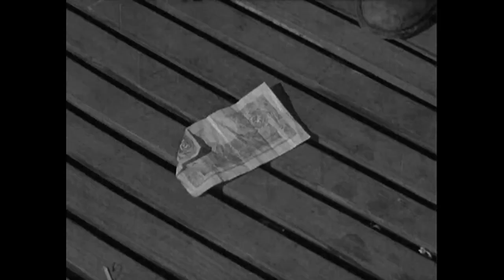Просто так повезло / Just My Luck (1957)_trailer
Помощник ювелира Норман влюблён в девушку из магазина напротив. Он мечтает подарить ей ожерелье, но для того, чтобы купить его, нужна куча денег. Соблазненный букмекерами, Норман делает ставку на бегах...

В ролях:  Норман Уиздом /Norman Wisdom/, Маргарет Разерфорд /Margaret Rutherford/, Эдвард Чепмен / Edward Chapman/, Джилл Диксон /Jill Dixon/, Лесли Филлипс /Leslie Phillips/,  Джоан Симс /Joan Sims/, Марджори Роудс /Marjorie Rhodes  и  др.